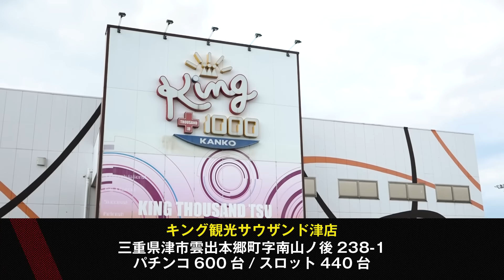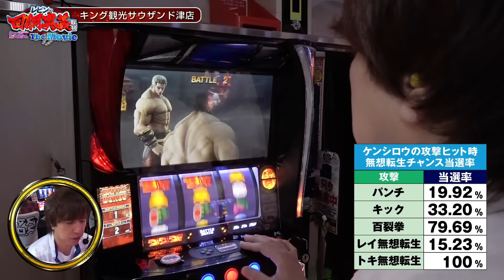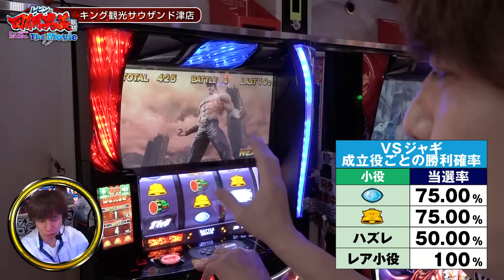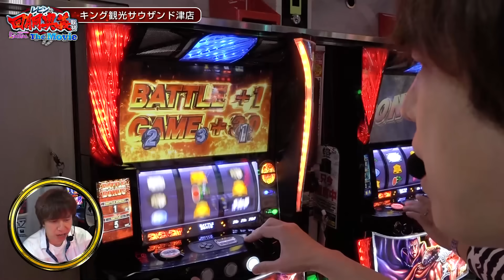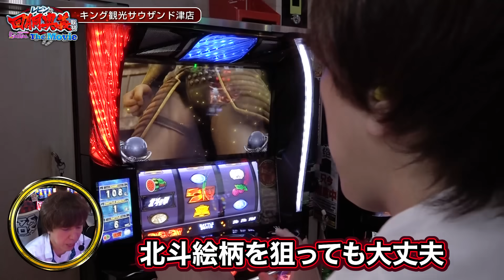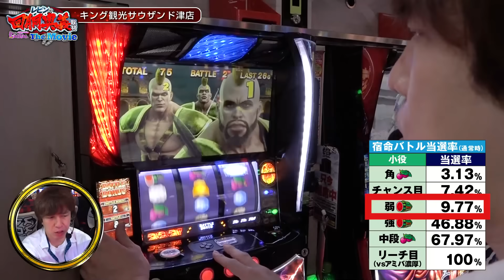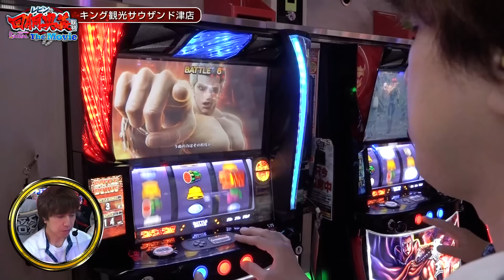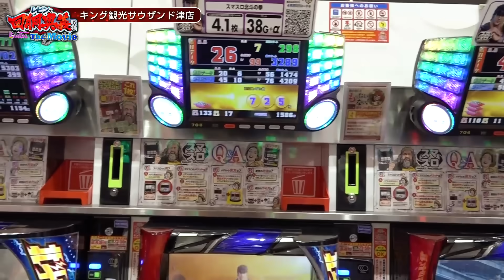【新番組～赤７レインボーからの大逆転！？】レビンの回胴奥義取材～THE MOVIE～＃１『スマスロ北斗の拳』＠パチマガスロマガじゃんじゃん （スロット）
▼「パチマガスロマガじゃんじゃん」WEBページ▼
（↑新時代の激アツホール情報サイト↑）

◇今回の収録ホール
キング観光サウザンド津店さん（三重県津市）

◆この番組は…◆
「レビンの回胴奥義取材～THE MOVIE～」
パチマガスロマガライター「レビン」が激アツホールで実戦する企画を動画版でお届け！

▽ご存知！「じゃんじゃんTHE MOVIE」シリーズ▽

00:00　レビンの回胴奥義取材 The Movie 第１話
02:17　実戦スタート
11:27　キックHITで下パネ消灯
26:31　赤7レインボーオーラ
32:35　実戦終了～最終シマチェック～エンディング